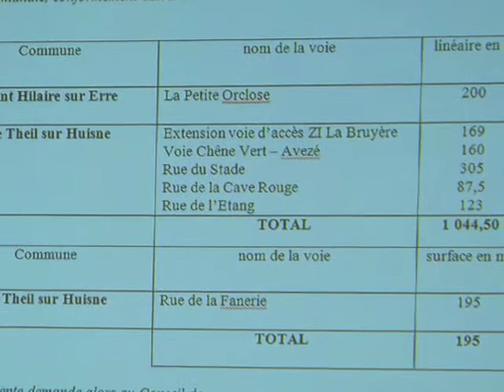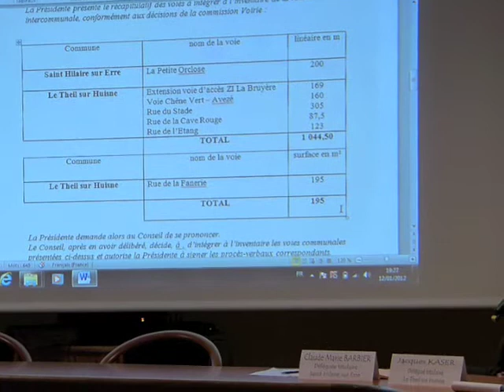Infos Voirie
Conseil de la ComCom du Val d'Huisne du 12 janvier 2012